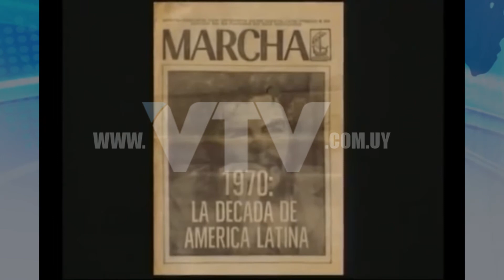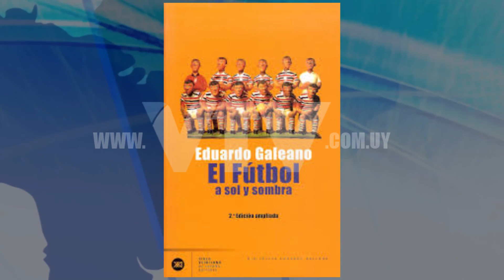VTV NOTICIAS: GALEANO